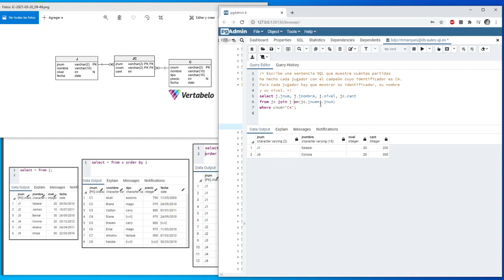Consulta con JOIN y WHERE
Escribe una sentencia SELECT que muestre cuántas partidas ha hecho cada jugador con el campeón cuyo identificador es C4. Para cada jugador hay que mostrar su identificador, su nombre y su nivel.